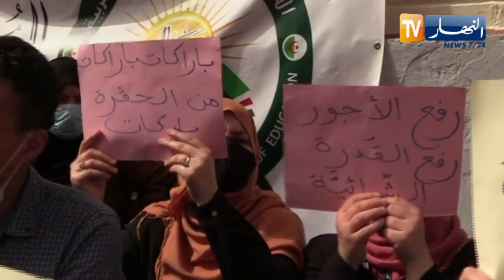تربية: هذه هي المطالب التي أخرجت الأساتذة للشارع